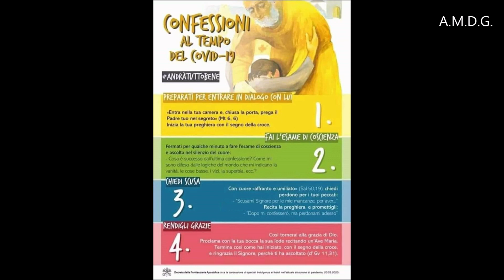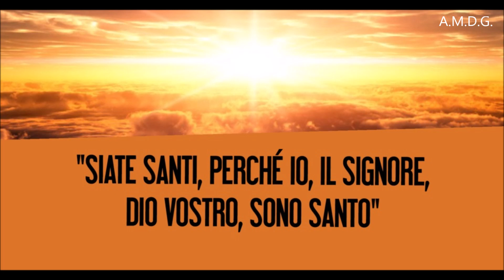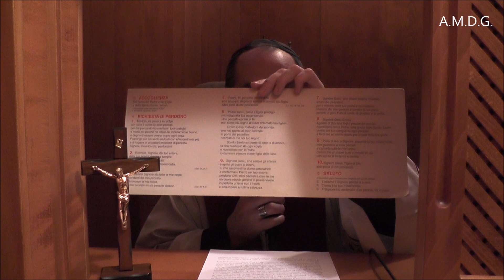Chiediamo perdono a Dio nel tempo della pandemia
Come chiedere perdono a Dio in queste settimane di covid 19? Con questo video desidero aiutarti a ottenere misericordia e a preparti per celebrare, appena l'emergenza sanitaria sarà finita, il Sacramento della Riconciliazione con fede, amore e devozione.